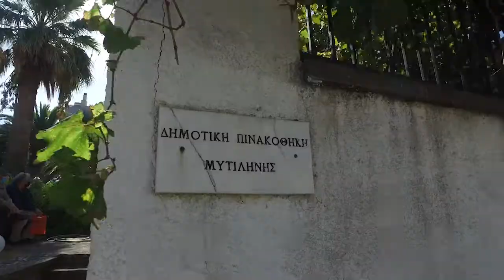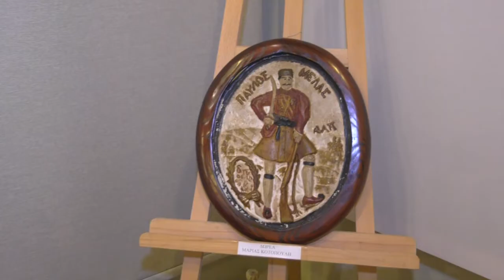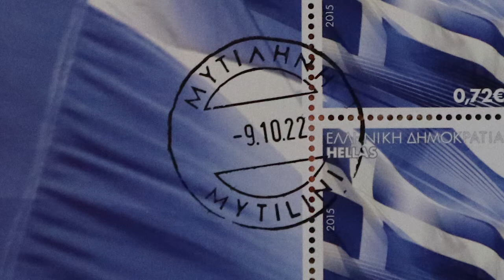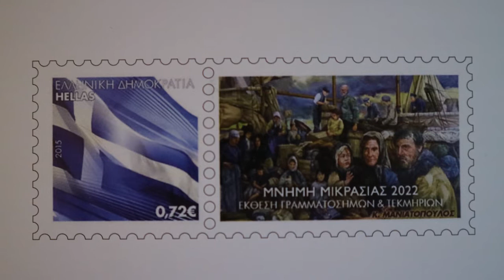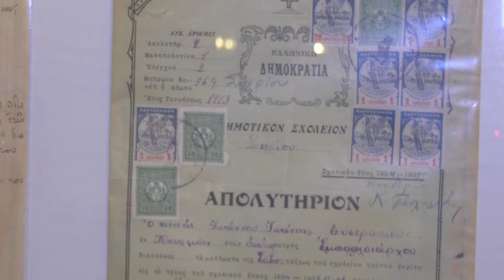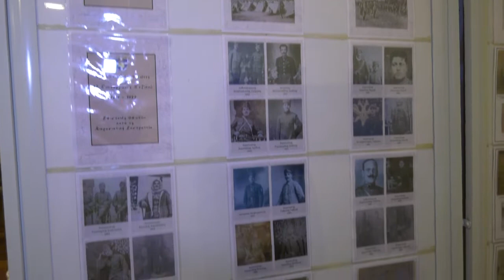ΕΚΘΕΣΗ ΓΡΑΜΜΑΤΟΣHΜΩΝ &ΤΕΚΜΗΡΙΩΝ ΜΙΚΡΑΣΙΑΤΙΚΗΣ ΕΚΣΤΡΑΤΕΙΑΣ & ΚΑΤΑΣΤΡΟΦΗΣ